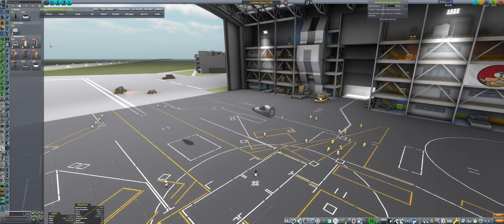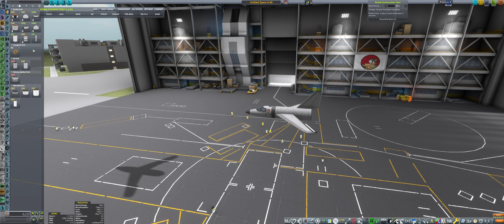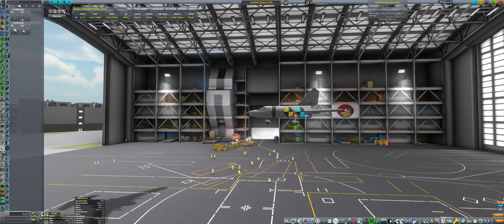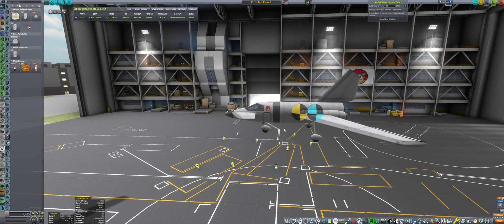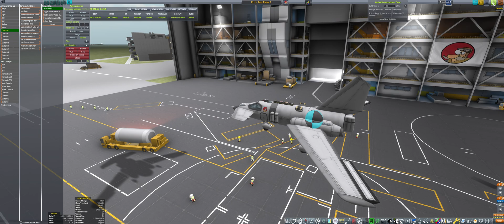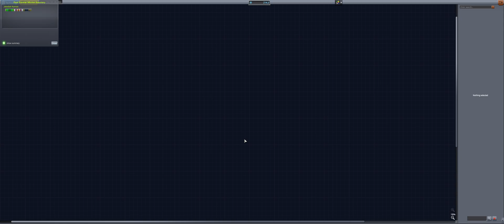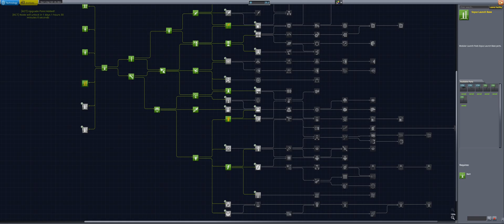First Plane in Kerbal Space Program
Building our first plane in Kerbal Space Program, how will it fly ?